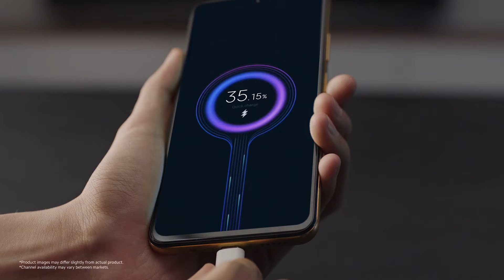POCO M4 Pro 5G | Power Up Your Fun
Exceeding your expectations, Meeting all your needs!
POCOM4Pro 5G is here to PowerUpYourFun!